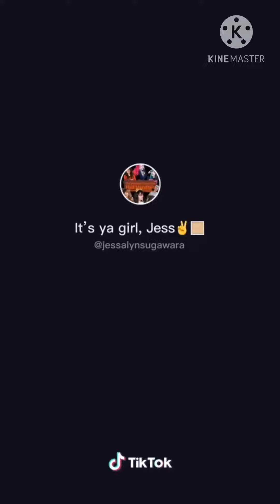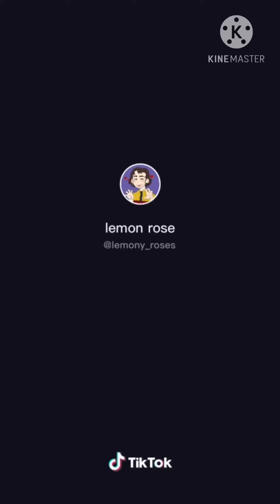January 23, 2021